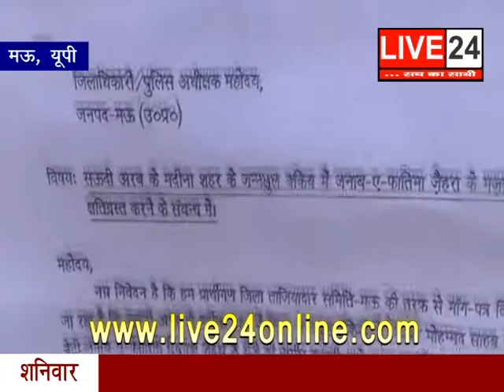24 FEBRUARY LIVE 24 - 01